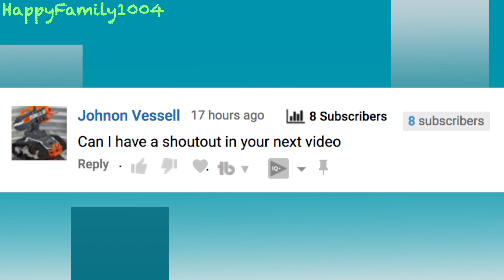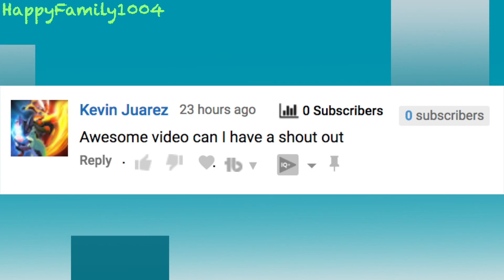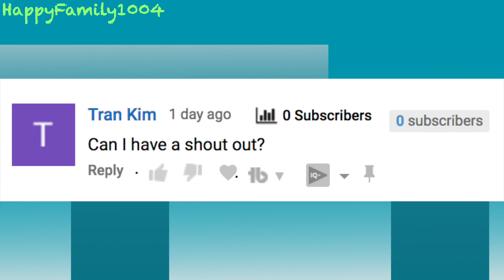Nerf Patrol: Nerf battle with Frankenstein!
Someone has been changed into Frankenstein and the nerf patrol has a nerf war with him. Watch the nerf battle to see what happens!

HappyFamily1004 makes unboxing and review videos about nerf, airsoft and more.  We also make nerf war videos like our popular series the nerf patrol.

We want all our subscribers and fans to know that we love and appreciate them very much!

Send Fan Mail To:
JeffMara
18866 Stone Oak Pkwy. #103-52